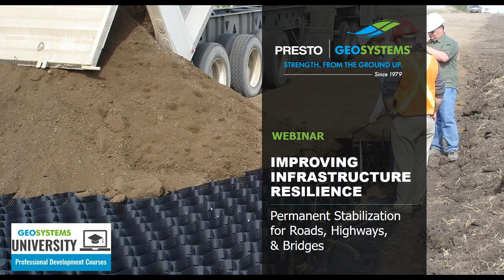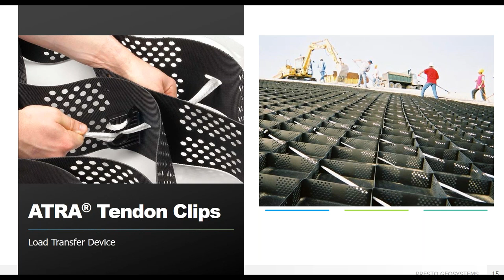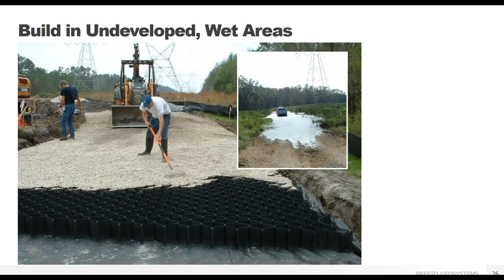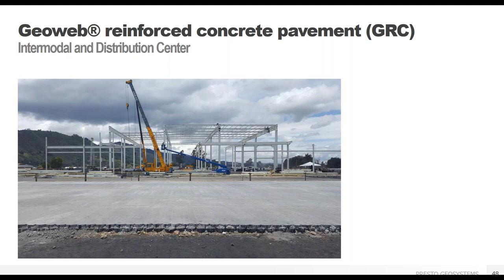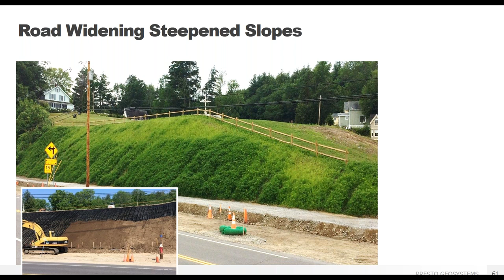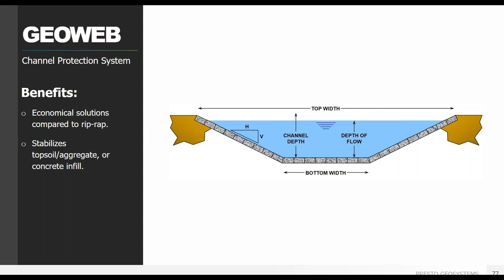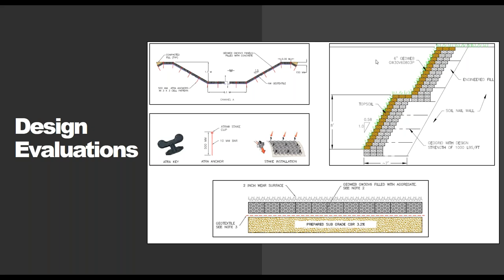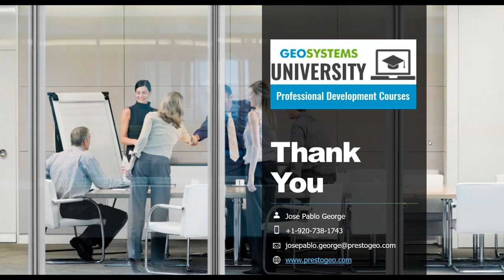Permanent Stabilization Solutions for Roads, Highways, & Bridges Using the GEOWEB® Geocells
To obtain PDH, create an account on our webinar dashboard and view the webinar on our

Infrastructure development for highways and road corridors faces many challenges when it comes to project design and construction. Building asphalt or concrete roadways over soft soils requires thick base layers of expensive stone, and pavement surfaces often fail just a few years after installation. Expanding road width requires steepening corridor embankments, leading to potential slope failure that can cause road closures and damage. Stormwater management alongside roads is an increasingly common concern due to limited construction space and larger storm events.

Presto Geosystems provides cost-effective, low-maintenance, quality solutions for all of these potential issues using our GEOWEB® 3D Soil Stabilization System. In this webinar, we will discuss how to utilize these solutions to address the challenges of aging infrastructure.

Learning Objectives:

• Gain an understanding of the innovative ways Presto Geosystems’ products can provide permanent stability solutions along roadways and surrounding areas.
• Understand how geocells perform in the most challenging soil conditions.
• Learn about different geocell applications and where they can be used in roadway corridors.
• Learn how to use geocells to help manage stormwater runoff alongside roads and prolong pavement life.